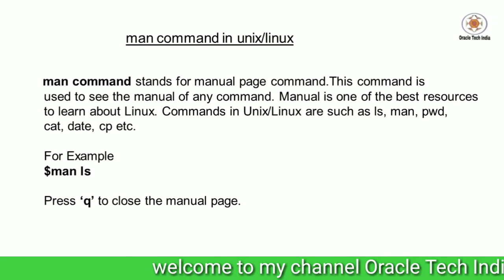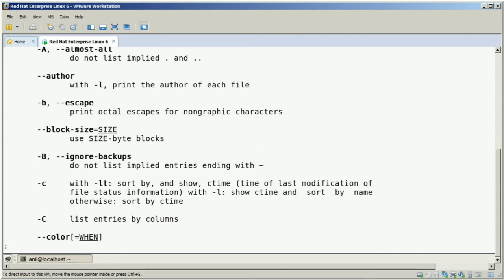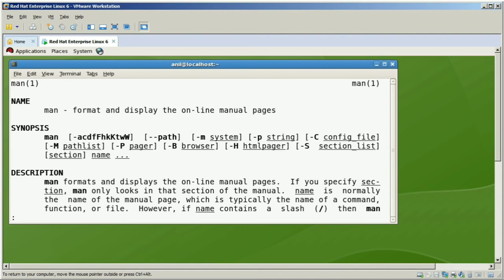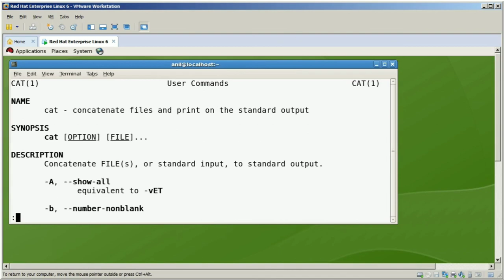man command in Unix/Linux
Topic : Demo of man command in Unix/Linux